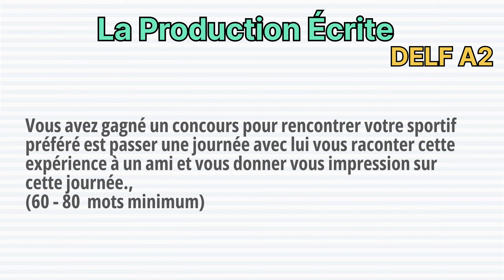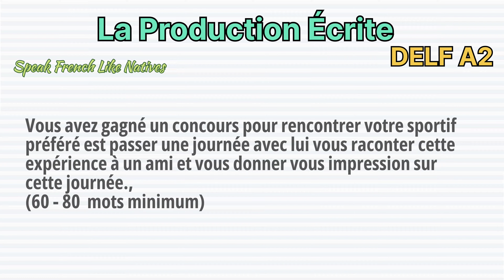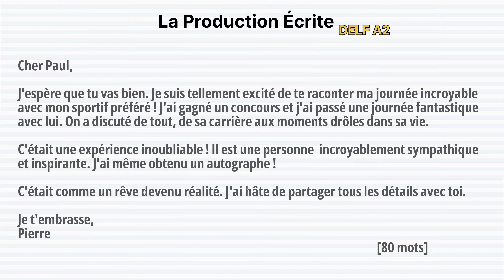La Production Écrite | DELF A2 Writing | Letters DELF A2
Writing a postcard is a delightful and timeless way to share memories and brief messages with loved ones, whether you're traveling or celebrating special occasions.

Here are some simple steps to write a postcard:Choose a postcard that features an image or place that holds significance for you or the recipient.

On the back of the postcard, start with the date in the top right or left corner.Write a short personal message in the center of the card. You can talk about your travels, the places you've visited, activities you've enjoyed, or simply convey your best wishes for a special occasion.

Mention the recipient using common phrases like "Dear friend" or "Dear family," followed by the person's first name or their name.

Conclude your message with a warm closing such as "With all my love," followed by your first name.

You can add a few decorations or drawings to further personalize the card.Don't forget to affix a postage stamp in the upper right corner and address it correctly.Postcards are a simple yet meaningful way to share special moments with your loved ones and let them know you're thinking of them, whether it's during your travels or for special occasions.

DELF2023 (or the relevant year)